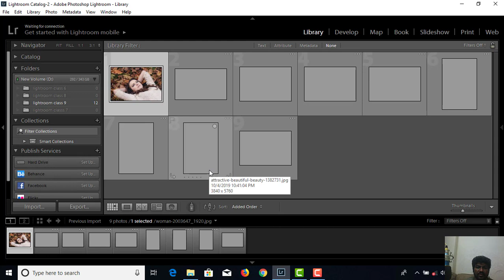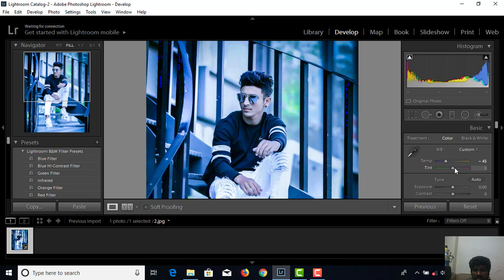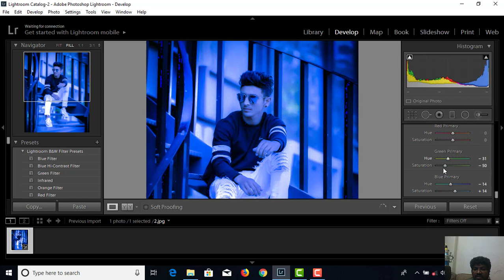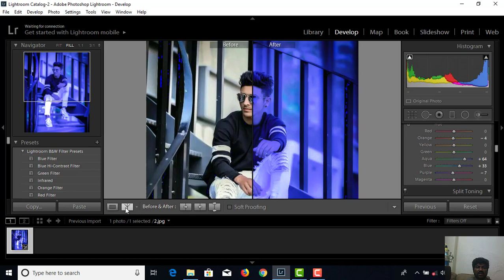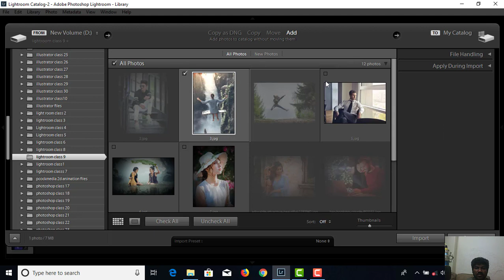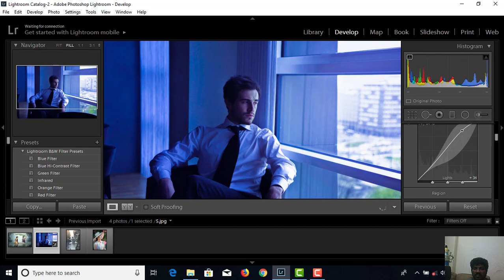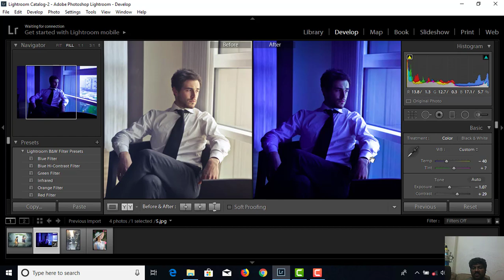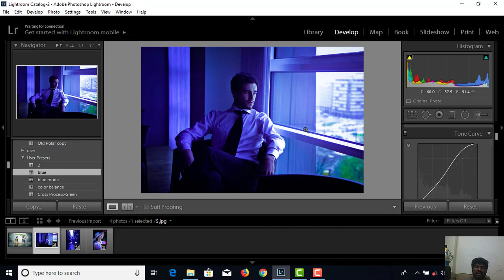How To Do Create Blue Preset In Lightroom/லைட் ரூமில் ப்ளூ டீல் முன்னமைவை உருவாக்குவது எப்படி